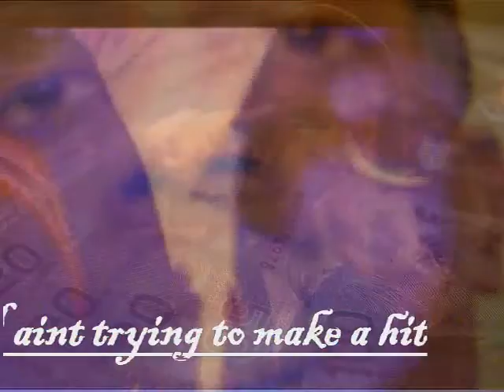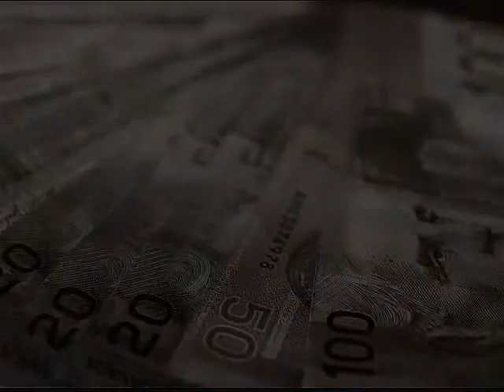Silk E - In Luv With My Music